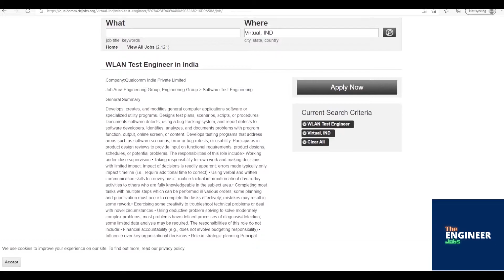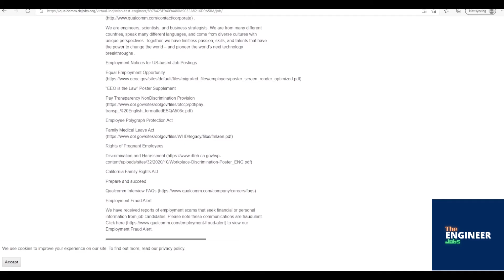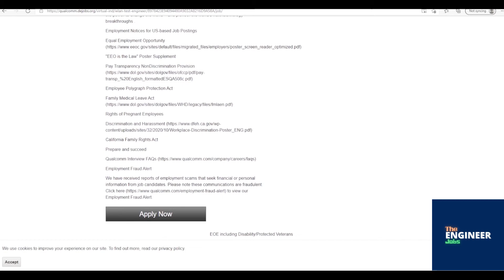Qualcomm | Test Engineer | BE/ BTech/ ME/ MTech – Computers/ Electronics Engineering | Bengaluru